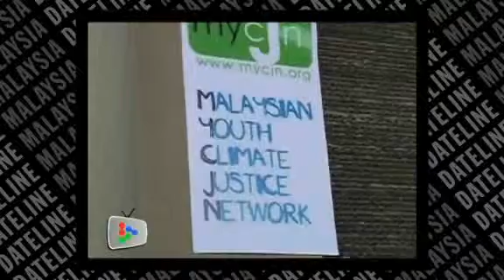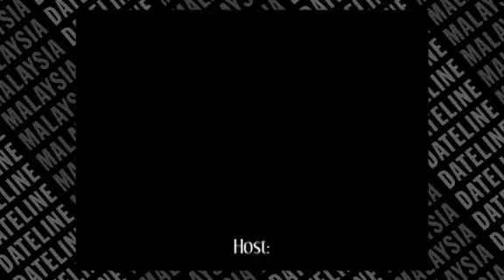Green fun at the Eco Film Fest 2010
Green lovers have gathered at this year's Eco Film Fest in University Malaya to spread the green message through films, music, organic foods and products.